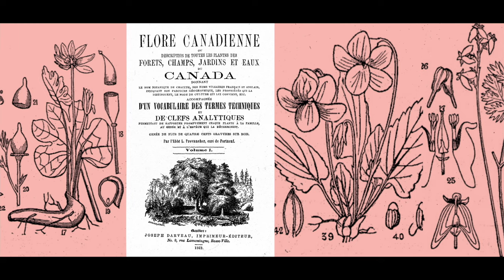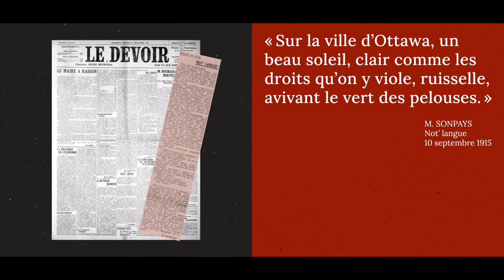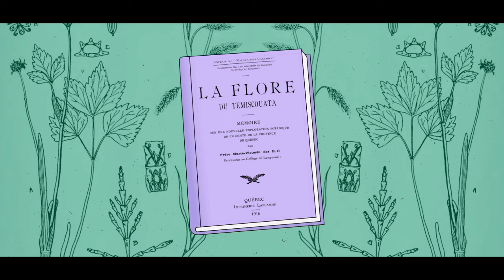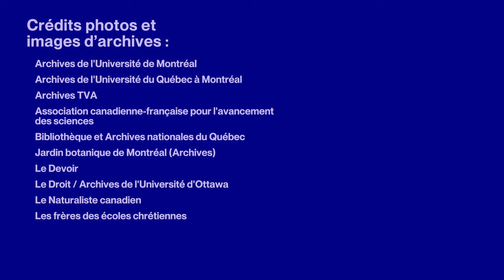Nos géants saison 3 : Frère Marie-Victorin par Rémi Quirion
Le scientifique en chef du Québec, Rémi Quirion, nous présente l’un de nos plus grands Québécois, Marie-Victorin !

Conrad Kirouac intègre les Frères des écoles chrétiennes à l’âge de 16 ans. Une crise de tuberculose le force à entrer en convalescence, à la faveur de laquelle il découvre la nature. Ses expéditions dans la vallée du Saint-Laurent le rapprochent des siens et alimentent ses sentiments nationalistes. Entre 1915 et 1916, il publie une série de chroniques dans Le Devoir sous le pseudonyme de M. SonPays.  En 1916, il publie son premier livre, La Flore du Témiscouata. Quatre ans plus tard, il est nommé professeur de botanique à l’université de Montréal. Il fonde alors l’Institut de botanique. En 1923, il contribue à fonder l’Association canadienne-française pour l’avancement des sciences (ACFAS), ainsi que la Société canadienne d’histoire naturelle. Son ouvrage le plus important, La Flore laurentienne, est publié en 1935 par les Frères des écoles chrétiennes. Il est aussi le fondateur d’une institution incontournable au Québec, le Jardin Botanique de Montréal.

Écologiste avant la lettre, homme de sciences, de lettres et de combat, Marie-Victorin a su faire comprendre aux siens que l’épanouissement d’une nation est intrinsèquement lié à son développement scientifique. Il est un géant de notre histoire!